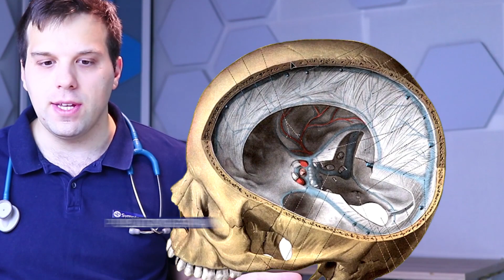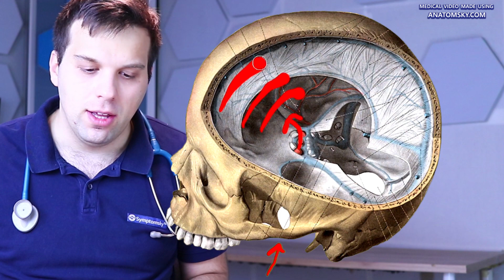What Type of Headache Do You Have? Migrane vs Tension and Cluster - USMLE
Here we tried to guide you through the the headache headache differential diagnosis. Three major types of headache we explained are the migrane headache, cluster and tension headache. We also explained some warrning signs of a tumor and meningitis.

Crucial step here in the explanation of the headache types is a type of pain that patients suffer from and those descriptions often include drilling or a dull type of pain and it can affect only one side or both sides of the head (bilateraly).